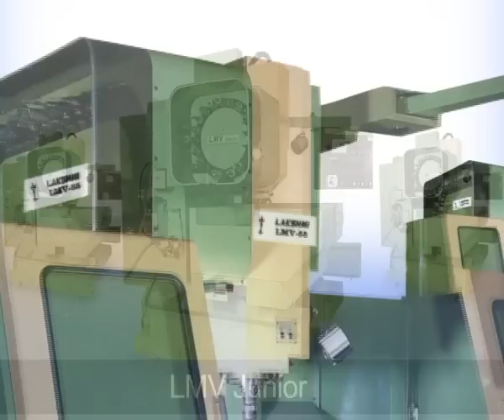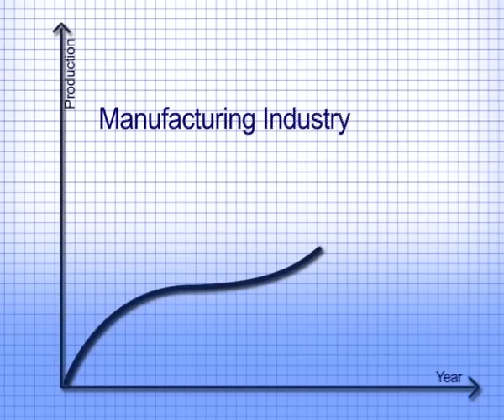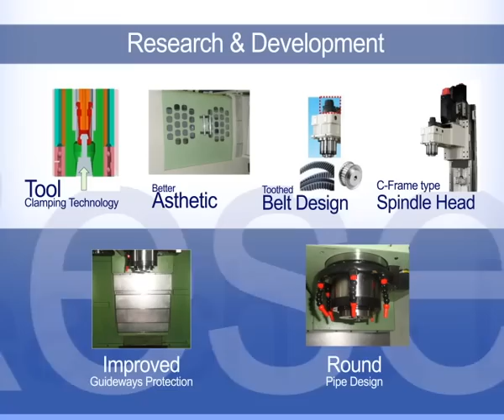LMW Machine Tool Division - Milestone -Machining Center Over the years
Our continuous dedication and innovation have elevated LMW Machine Tool Division to where we stand today.
In fact, LMW Machine Tool Division’s innovations have redefined the industry benchmarks many times.
We would like to invite you to experience our walkthrough video on some of LMW Machine Tool Division’s innovative solutions. LMW Machine,